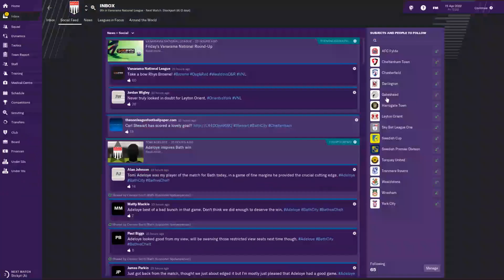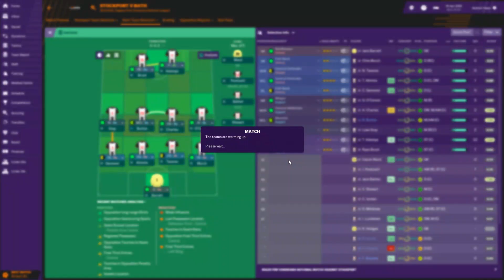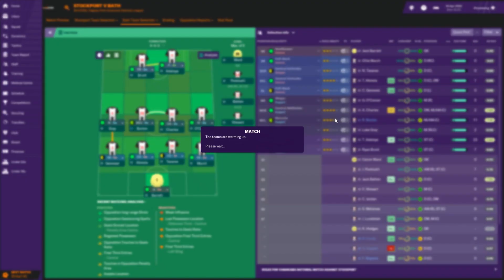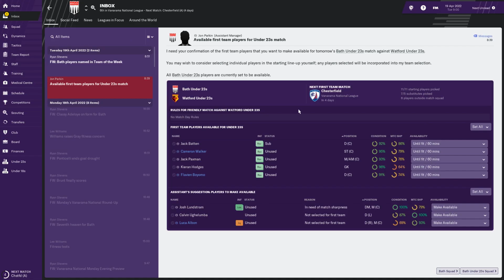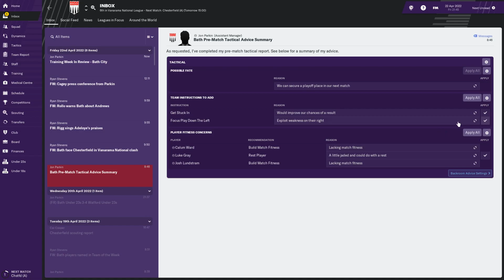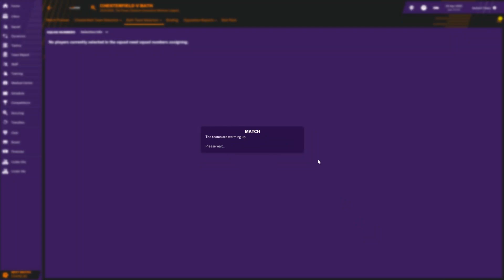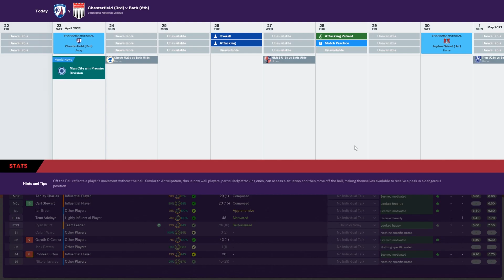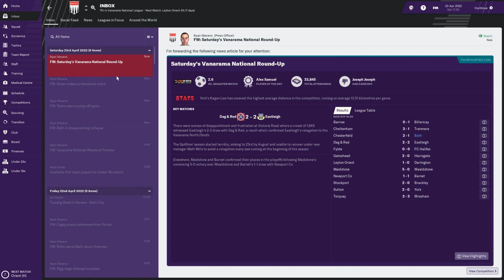Football Manager 2019 | LLC to win Premier League | Bath FC | Dominating - EP111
Football Manager 2019 let's play series where you will see every decision we take from the bottom of the English tiers in FM 19 to the top of the Premier League hopefully. We will play Bath FC, and we are not allowed to change club. If we get fired the series is over! Some good run here finally!